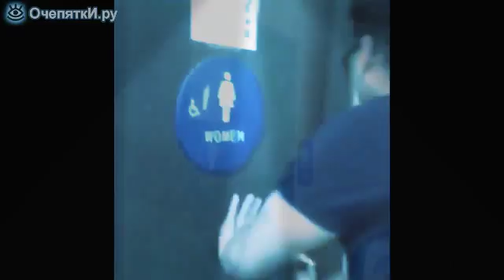Приколы с бутилкой